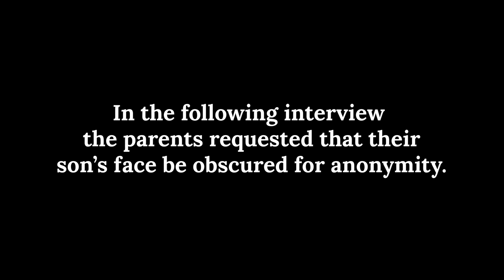The Emotional Path to Our Son: My Adoption Story as a Dad - "I Wish I Knew..." Episode 8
In this episode of the parenthood documentary series, "I Wish I Knew," Michael shares his 2-year adoption story that led him to his son and allowed him to realize his lifelong dream of being a parent.

After grieving their infertility, Michael and his partner Nicole decided to pursue adoption. It was a long and difficult journey. It took a lot of emotional and financial preparation to finally make the leap. Two years to the day after they officially began, Michael and Nicole received a call that a baby had been born that was up for adoption. They had to fly to a different state within hours of receiving the news, to meet the child and make a decision.

"The moment we laid eyes on him, we knew he was our child," remembers Michael. Because everything happened at the last minute, the couple was caught totally unprepared. "We had no baby ANYTHING!" shares Michael. "Our lives were chaos."

After eventually finding their footing and settling into their new lives as parents, they were blindsided by an overwhelming feeling of inadequacy. It was postpartum depression. As most people, Michael and Nicole didn't know you could experience postpartum depression as adoptive parents. Thankfully, they had the resources to educate themselves on the matter and eventually overcome those feelings.

Michael describes watching his son grow and become a little person as a beautiful and magical experience. "It's just spectacular to behold." Years later, the adoption has been finalized but they continue to wait for their son's most basic documents: his birth certificate and social security card. But they are happily living their lives in the meantime.

For more information and resources on grieving infertility, adoption, open adoption, and postpartum depression, please visit: